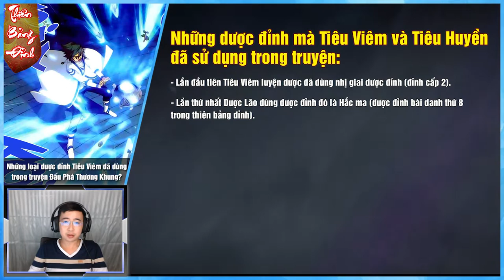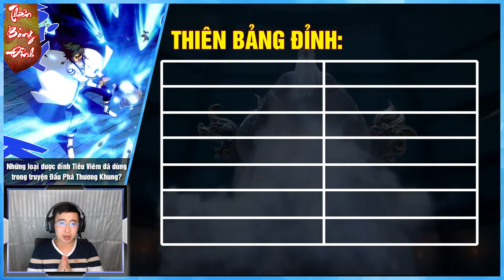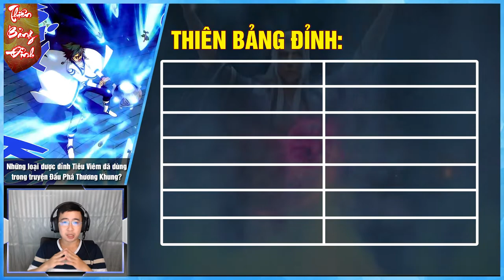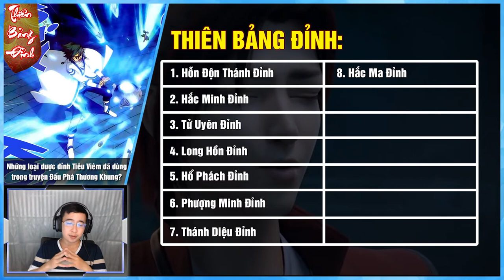Những dược đỉnh Tiêu Viêm và Dược lão đã sử dụng trong Đấu Phá Thương Khung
Đối với mỗi luyện dược sư mà nói thì kiếm được một cái dược đỉnh tốt như là một võ sĩ có trong tay một thanh bảo kiếm. Trên đấu khí đại lục thì vạn vật đều có phân chia cấp bậc, con người, ma thú, dược phẩm,... thì dược đỉnh cũng như thế. Để phân chia cấp bậc cho dược đỉnh thì chúng ta phải dựa vào của thông hỏa (hay còn gọi là cửa khẩu hoặc hỏa khẩu).

Dược đỉnh càng cao cấp, càng hiếm có thì số lượng hỏa khẩu càng nhiều. Hỏa khẩu của dược đỉnh không thể tùy tiện chọc mấy cái lỗ mà thành. Ảo diệu của hỏa khẩu ở chỗ là người ngoài nghề căn bản không xác định được, mà hỏa khẩu chính là nơi tinh hoa của dược đỉnh, cần chế tạo cực kì tỉ mỉ, trong lúc chế tạo chỉ cần hơi một chút sai lầm thì cả dược đỉnh sẽ trở thành phế phẩm. Cho nên dược đỉnh có càng nhiều hỏa khẩu sẽ càng khó chế tác và đối với việc luyện dược cũng sẽ mang lại nhiều tác dụng hơn. Đương nhiên với luyện dược sư mà nói thì muốn khống chế được dược đỉnh có nhiều hỏa khẩu thì điều kiện cần phải có đó là linh hồn lực cường đại. Đối với đa phần các luyện dược sư mà nói thì khi mới bắt đầu luyện dược đều bắt đầu với dược đỉnh có một hỏa khẩu nhưng do linh hồn lực lượng của tiêu viêm mạnh hơn người thường nên từ lúc bắt đầu đã dùng dược đỉnh có hai cửa khẩu.

Thiên bảng đỉnh:
1. Hỗn Độn Thánh Đỉnh
2. Hắc Minh Đỉnh
3. Tử Uyên Đỉnh
4. Long Hồn Đỉnh
5. Hổ Phách Đỉnh
6. Phượng Minh Đỉnh
7. Thánh Diệu Đỉnh
8. Hắc Ma Đỉnh
9. Đại Địa Chi Tâm Đỉnh
10. Thâm Hải Chi Linh Đỉnh
11. Vẫn tinh đỉnh
12. Sí Viêm đỉnh
13. Vạn Thú Đỉnh

Bạn nghĩ sao về vấn đề này hãy comment bên phía dưới nhé.